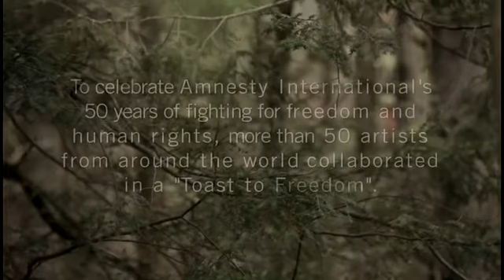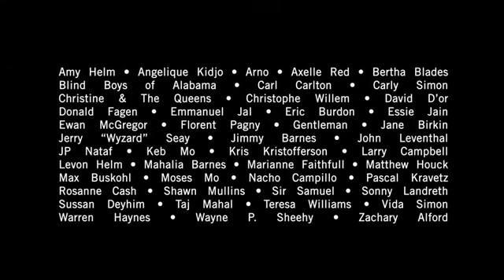자유를 위한 건배 - Toast To Freedom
전 세계에서 거의 50명에 가까운 아티스트들이 국제앰네스티의 50주년을 기념하며 "Toast To Freedom" 제작에 참여했습니다.

"앰네스티는 행복했던, 그리고 힘들었던 지난 시간들을 노래하기 위해 그들만의 노래가 필요합니다. 50년간의 크고 작은 승리들을 축하하기 위해, 또 상실을 위로하고 상처를 극복하기 위해.."
- 공동 작사가/공동 프로듀서 칼 칼튼